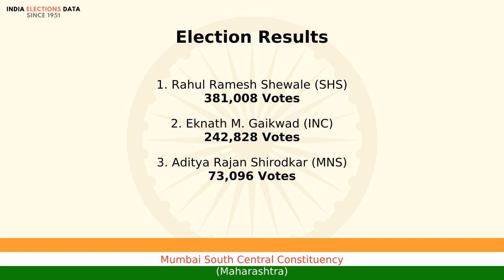Mumbai South Central Constituency Maharashtra loksabha Election Result 2014 Rahul Ramesh Shewale SHS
loksabha election 2014 results, for Mumbai South Central Constituency, Maharashtra, where winner is Rahul Ramesh Shewale, from political party SHS. Watch the video to know more information about other candidates, voters count, etc.